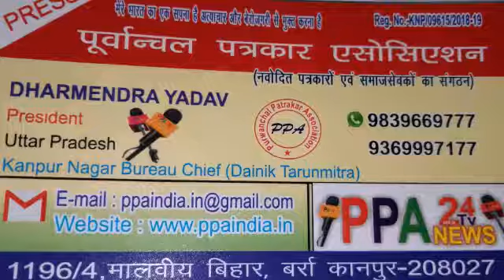छेड़छाड़ का विरोध करने पर शोहदों ने युवती की आंख फोड़ी